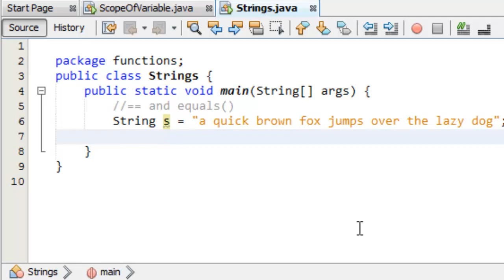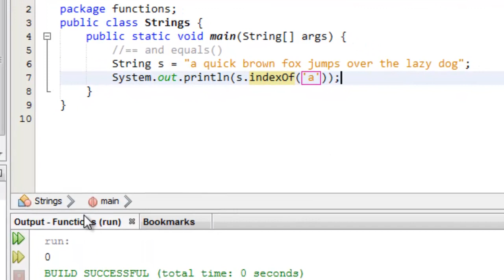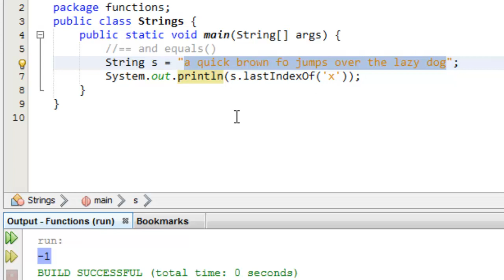java tutorials urdu NFN 57 indexOf lastIndexOf